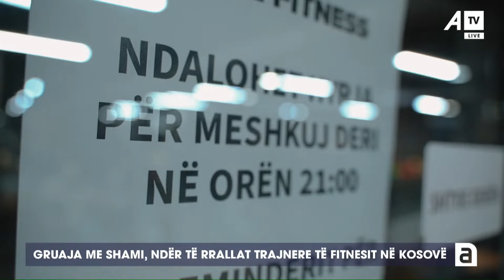Gruaja me shami, ndër të rrallat trajnere të fitnesit në Kosovë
Follow ATV on Facebook:

 / atvks

Follow ATV on Instagram:

 / atvlive.tv